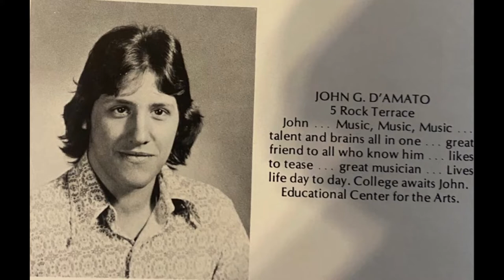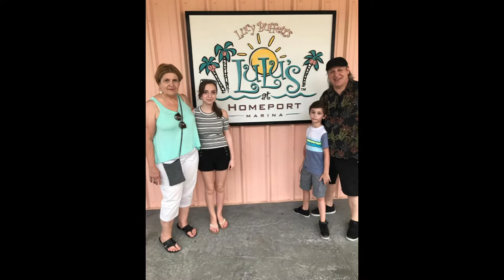John D'Amato's Life Tribute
A slideshow celebration of John's beautiful life through photos and music.